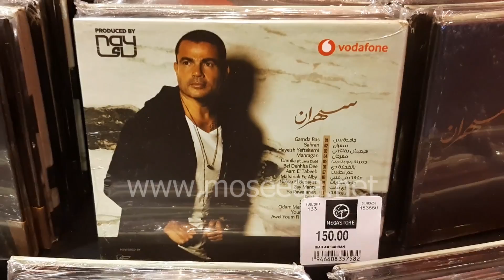حصريا عمرو دياب يطرح ألبومه الجديد "سهران" من خلال فيرجن ميجا ستورز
حصريا عمرو دياب يطرح ألبومه الجديد "سهران" بفروع فيرجن ميجا ستورز